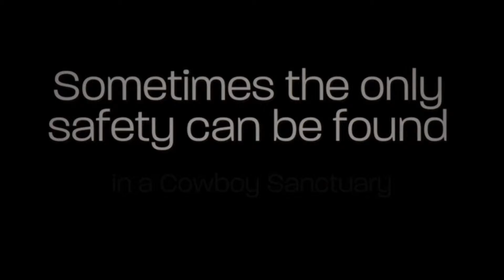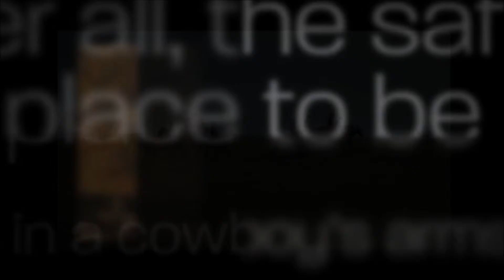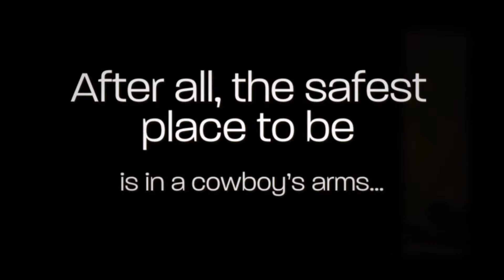Official Trailer - Cowboy Sanctuary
Dana Waterfield’s well-organized life gets tipped upside down when the brutal murder of her twin sister Danielle threatens to unravel everything she’s worked so hard to achieve. Having found herself the sole guardian of her sister’s newborn lovechild, Jeremy, and at the receiving end of her ex-brother-in-law’s unchecked rage, Dana flees to the safety of Dixon Ranch and the strong, muscled arms of Brock Dixon. In order to protect the baby from the wrath of Danielle’s husband and murderer, Dana must assimilate into the daily routine of ranch life, and rethink who she really is. When the wrath of a madman threatens the life of her nephew and everything she holds dear, will Dana put her trust in Brock or let the winds of change tear her family apart?

Falling for her sister’s lover was never part of the plan, but there’s something about a cowboy that no woman can resist. After all, the safest place to be is in a cowboy’s arms…